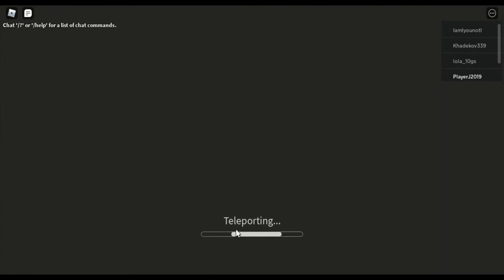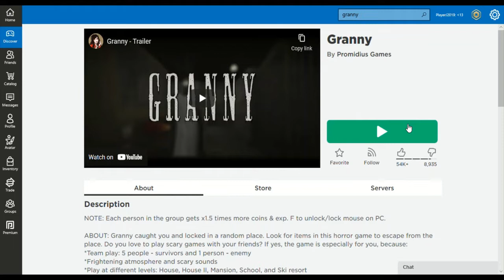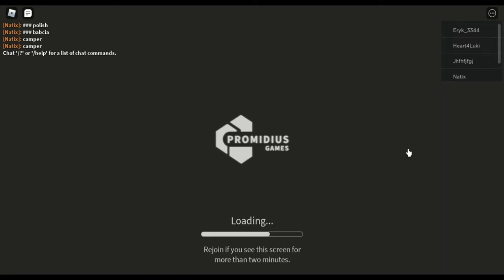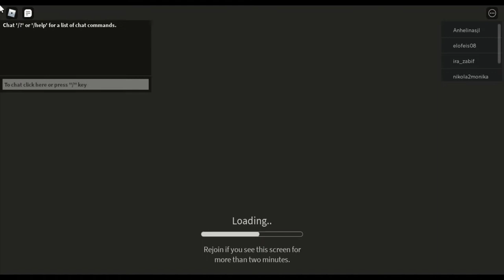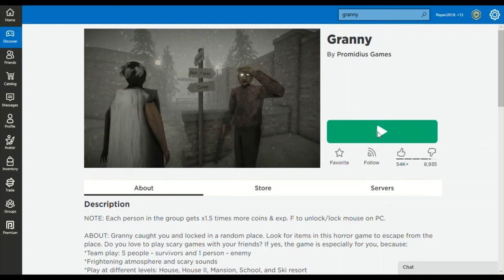They put me behind GRANNY!! Granny roblox